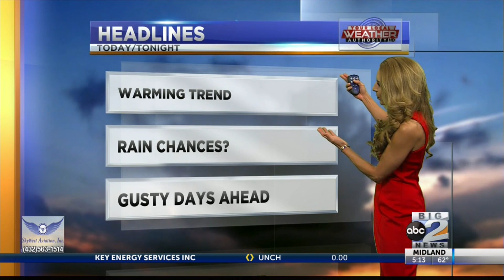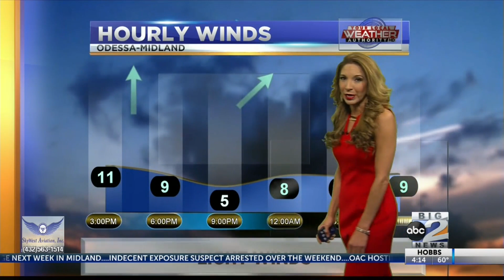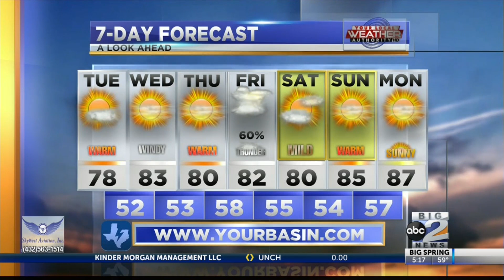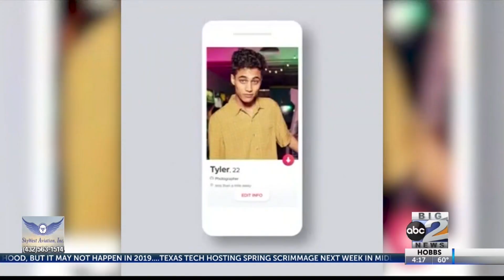Mild start to the work week 4-1-2019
We are starting a warming trend for the week.  How high will those temperatures go?  Plus, we have some thunderstorm chances in the forecast.